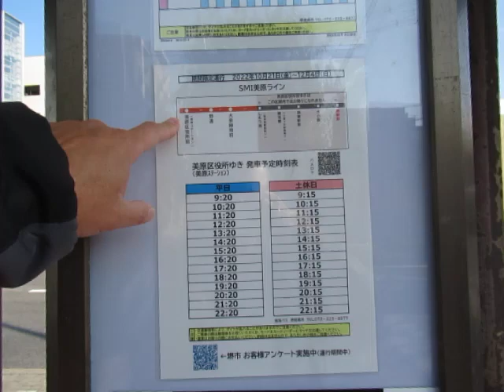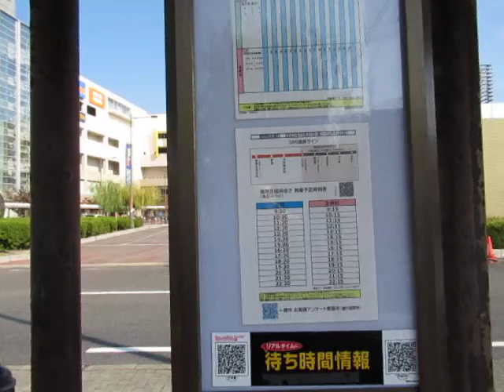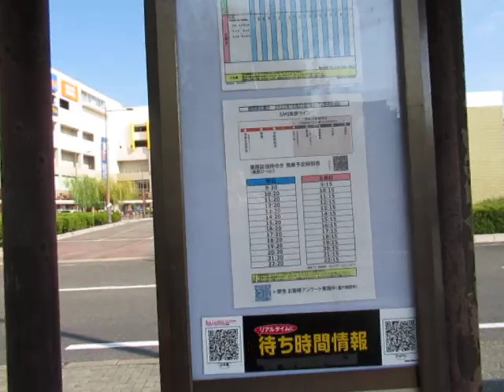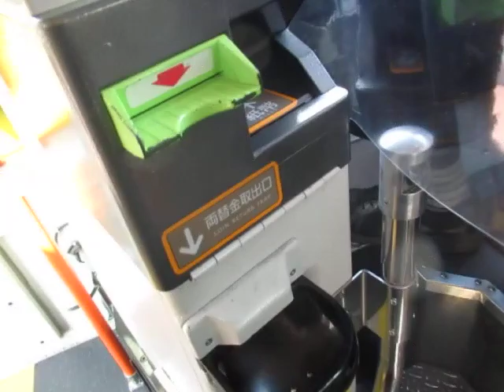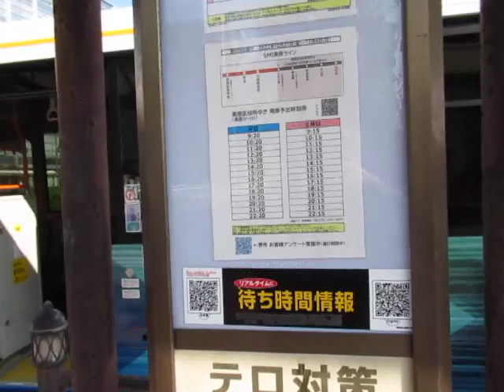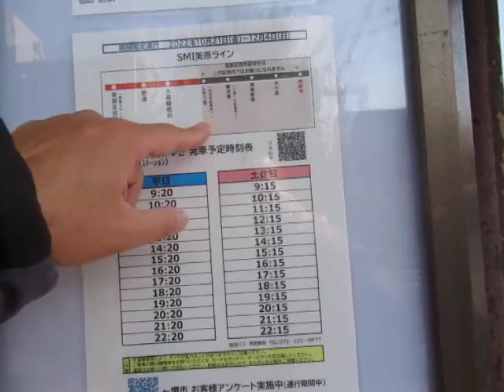税金無駄遣い！ガラガラのSMI美原ライン実証実験（堺駅前ー美原区役所前）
こへのコメントは、 コメントガイドライン（コメント書き込む前に、これを見てからにしてね）
私への批判は歓迎します。但し、議論のルールは守り、コメントは根拠を持ってどうぞ。

2022年10月21日（金）から12月4日（日）の間、堺市におけるSMI（堺・モビリティ・イノベーション）プロジェクトの一環として、堺都心部と美原地域をむすぶ路線バス（美原ライン）の運行が行われている。

だが、乗客はガラガラだ。
美原ららぽーとへのお客さんを運んでいるとしても、堺・堺被害から￥400、三国ヶ丘・新金岡から￥300（いずれも片道）は高いわな。
一律￥200とかならまだしも、誰が乗るのか？
しかも運転手も、各終着駅から再出発まで20分しか渡りの時間を取っていないダイヤでは、トイレに行くのもキツイのではないか？

いずれにせよ、誰も喜ばないこんなバスに、税投入してまで社会実験をする必要があるのか？